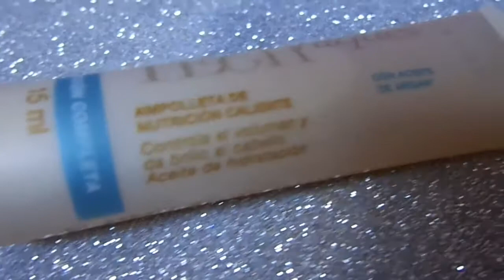COMPRAS EN PRICHOS Y CATALOGO | AVON | MARYKAY | ZERMAT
👻 S N A P C H A T : Bet.pulido1